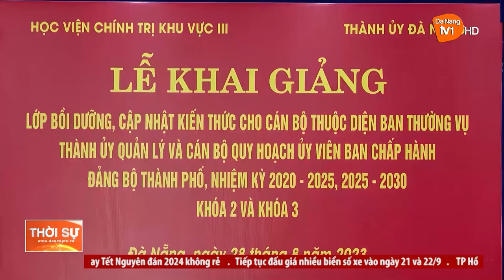QUAN TÂM BỒI DƯỠNG, TẠO NGUỒN CÁN BỘ